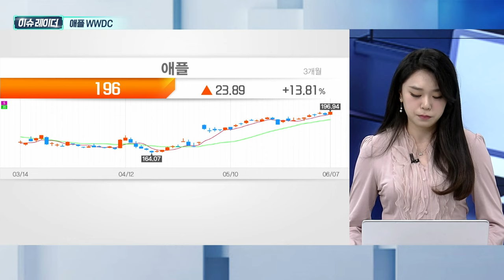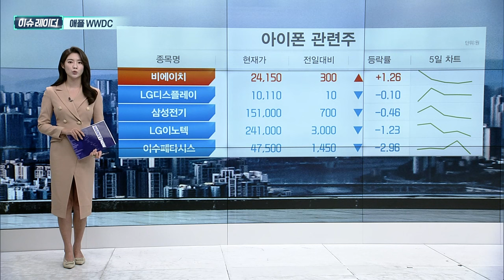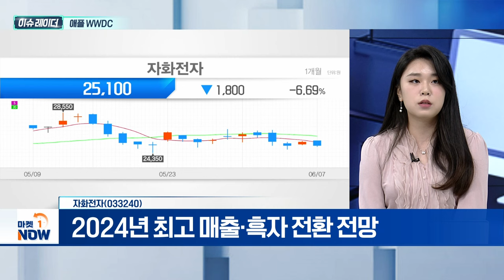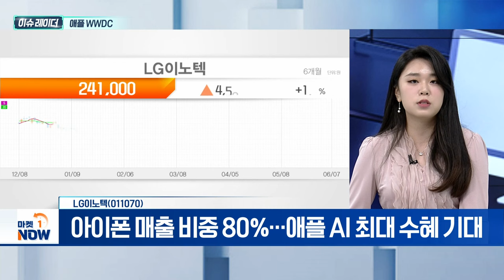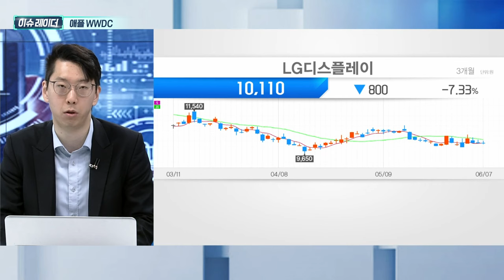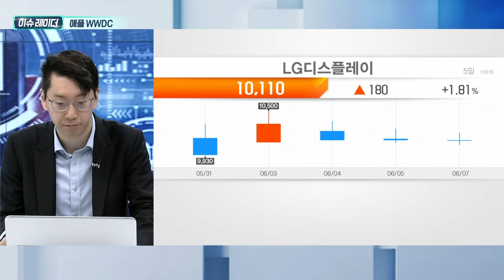애플 WWDC | 자화전자, LG이노텍, LG디스플레이 | Market Now (20240610)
- 애플, 14일까지 WWDC 2024 개최
- 생성형 AI 초점 맞춘 iOS18 체제 공개 전망
- 오픈AI 기술 적용된 아이폰16 하반기 출시
- 애플 새 AI는 ‘애플 인텔리전스’
- AI 혁신 정도 따라 스마트폰 시장 재편 전망
- 1분기 스마트폰 시장 점유율 삼성 20%·애플 17%
- 1분기 아이폰 판매량 10% 감소... 전체 매출의 절반
- 아이폰12 출시 후 교체 수요 부진
- 중국 시장 점유율 축소 심화 대한 우려
- 전체 매출 중 중국 시장 20% 차지
- 공격적 할인에도 중국 시장 역성장폭 축소
- 부품주 수혜 가능성... 하반기 모멘텀 유지 기대

- 고사양 카메라 모듈용 핵심 부품 판매 기업
- 애플·삼성전자 등 주요 스마트폰 업체 고객사 보유
- 폴디드줌 시장 확대에 따른 수혜 기대
- 애플향 공급으로 1분기 매출·영업이익 호실적
- 2024년 최고 매출·흑자 전환 전망
- PER 9.1배 수준... 밸류에이션 저평가

- 아이폰 매출 비중 80%... 애플 AI 최대 수혜 기대
- 디바이스AI, 소프트웨어→하드웨어 모멘텀 확장
- 1분기 매출 4조3336억·영업이익 1760억
- 2분기 영업이익 예상치 650억 원으로 상향
- 아이패드 신제품 출시 효과 인한 성장 기대

- 아이폰16 OLED 양산 승인
- LG유플러스에 파주 토지·건물 매각
- 中 광저우 공장 연내 매각 등 사업·재무구조 개선